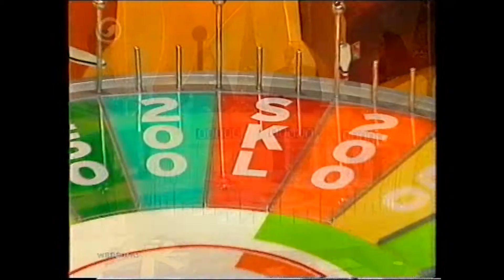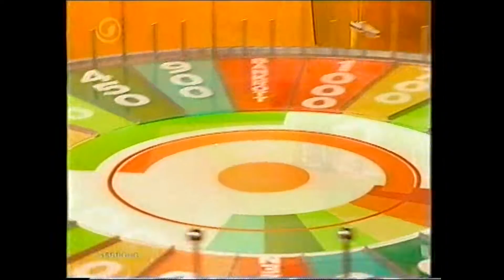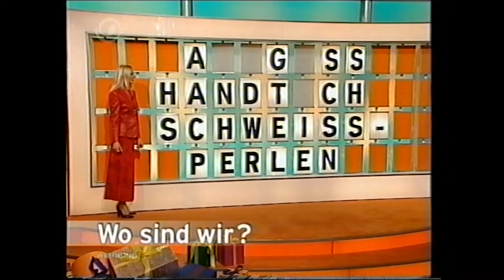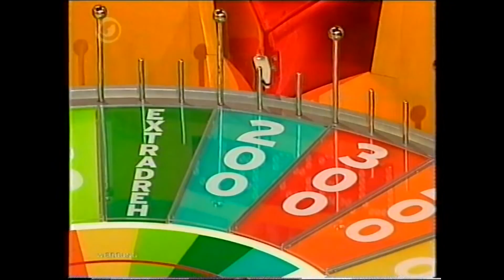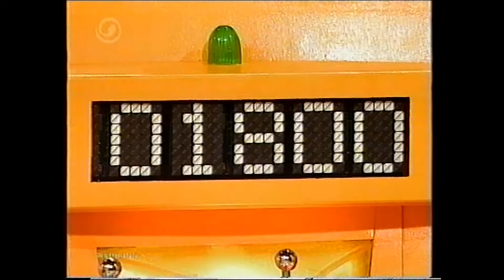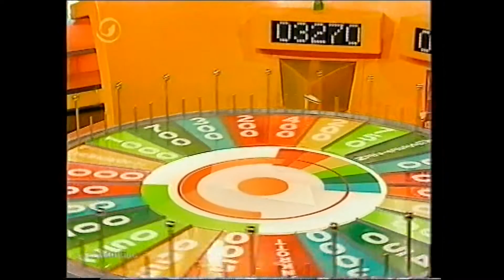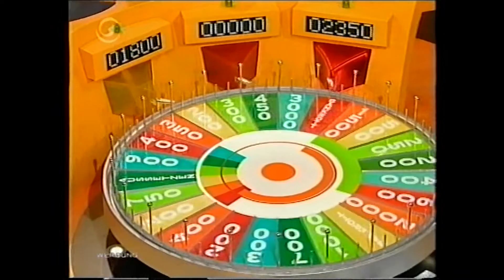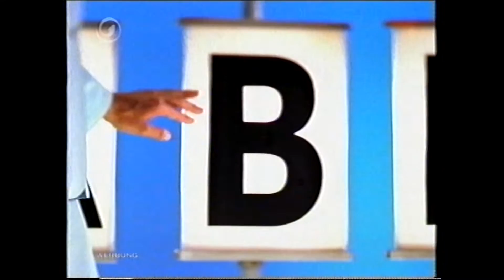Glücksrad | 1999 | Weihnachtspech für Kais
Glücksrad vom 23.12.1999 mit Frederic Meisner und Sonya Kraus. Einer der Kandidaten ist der damalige GZSZ-Nebendarsteller Kais van Geister.